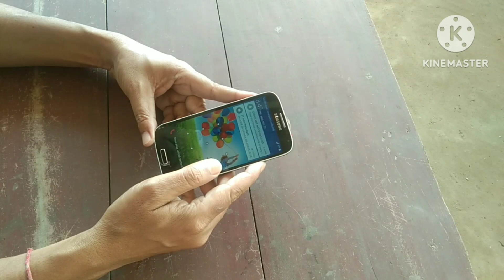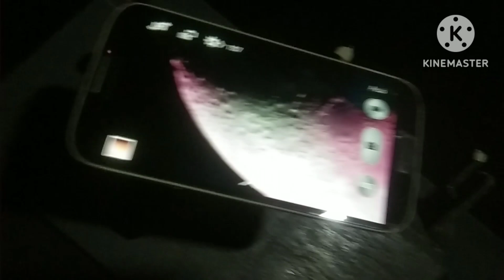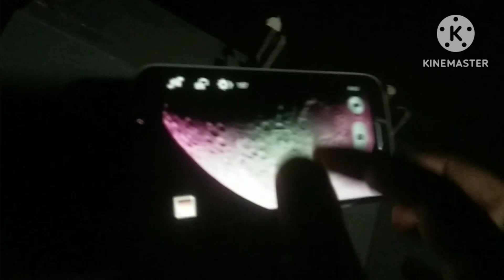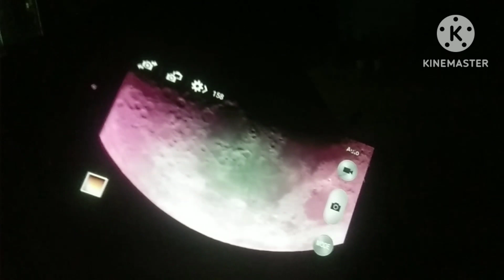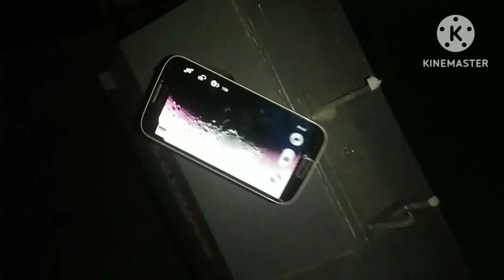How to make an Astro Camera from old mobile phone || Shooting the moon with homemade Astro Camera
moon surface,  moon landing, moon photography, moon craters
Friends in  this vedio I showed  how to make an astrophotography camera with any old mobile phone . If you use normaly your mobile for astrophotography attaching with eyepiece with the help of mobile adapter in the conventional way ,then you could not get much magnification ,and you could not the whole screen image . So friends you can try my method . But this method is not for deep sky observation ,only for the moon and planets.